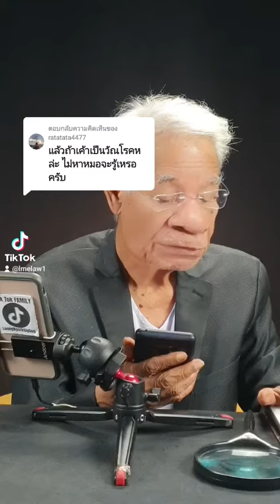18 พฤศจิกายน ค.ศ. 2021